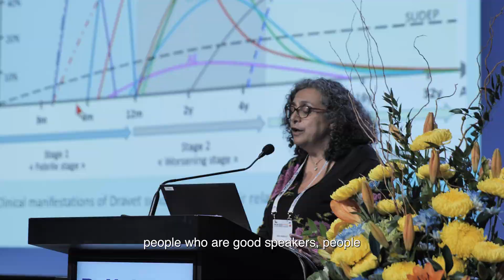WCN 2025 | This is Where Neurology Moves Forward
WCN 2025: A Global Neurology Experience!

The World Congress of Neurology (WCN 2025) is truly international—bringing together top experts, groundbreaking research, and innovative treatments from around the world.

✨ Engage with leading neurologists
✨ Discuss research in real time
✨ Build collaborations and partnerships
✨ Hear from cutting-edge speakers

For young professionals, this is a unique opportunity to connect, learn, and grow. Once you attend, you’ll want to come back every time!